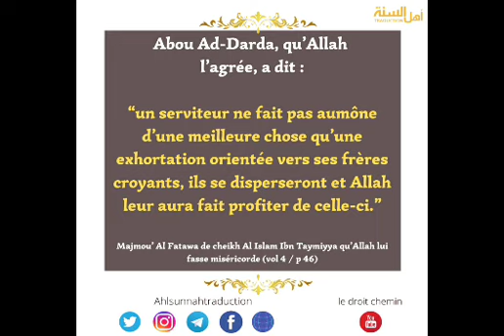L'HOMME À BICYCLETTE AU BON COEUR🤲👍👍❤️❤️